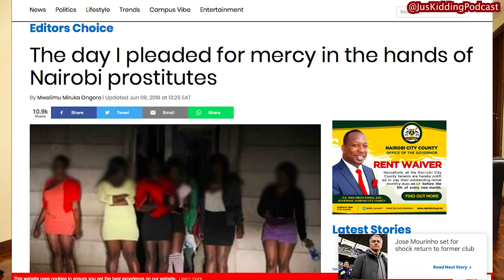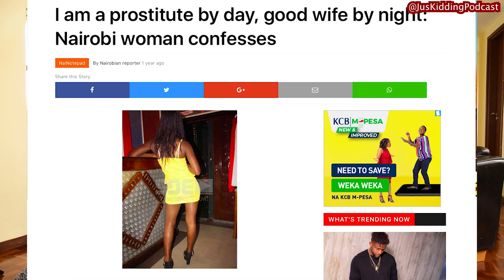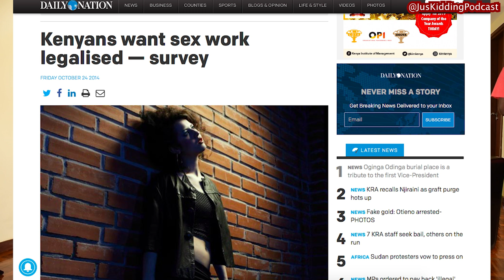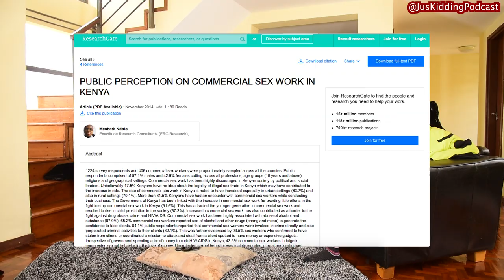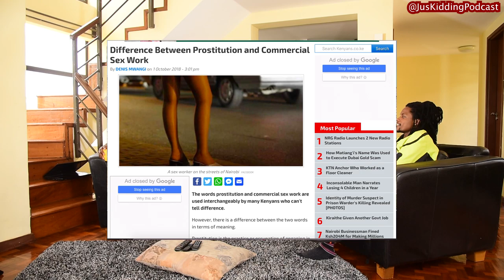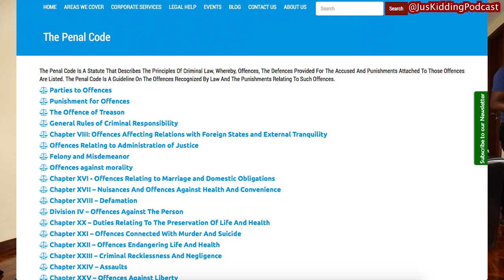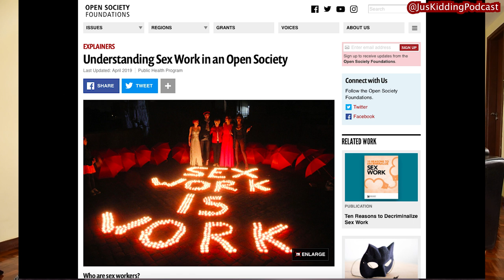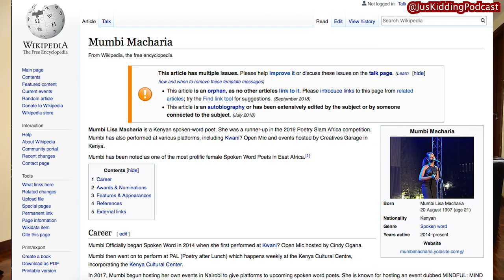JUS KIDDING PODCAST: The oldest profession in the world (Feat. Mumbi)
On this week's episode, @ThatGuyChaxy and @AyroshOfficial host @KenyanShilling who is a poet and law student. They discuss the oldest profession in the world and the circumstances around it currently in Kenya. Why is commercial sex work in Kenya criminalized? When, where and who started commercial sex work in Kenya? What does the penal code state? What are the merits and demerits of criminalizing and decriminalizing commercial sex work in Kenya? Are you aware that there are three different types of commercial sex work in Kenya? PLUS MORE!!!

Shot by: @Bmpicz & @K23afrika
Sound by: @AyroshOfficial
Editing by: @ThatGuyChaxy